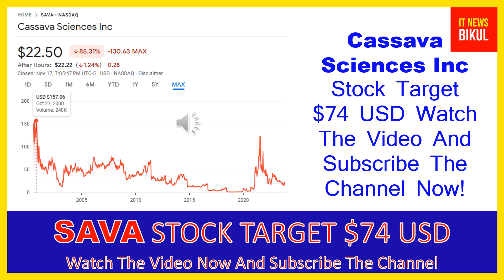SAVA Stock Will Make Millionaires! ( SAVA Stock Analysis ) | Cassava Sciences Stock Price Prediction